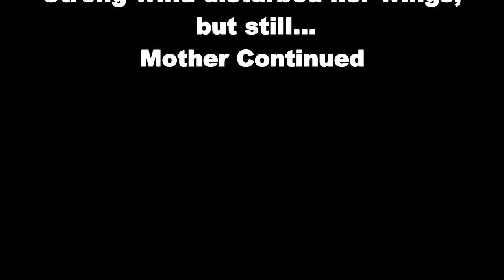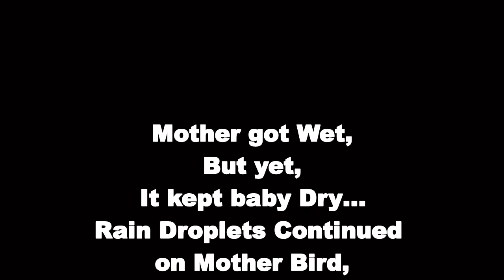Mother Bird COVERing HER WING's on baby birds to Protect them from RAINFALL | Bulbul baby bird Nest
This footage shows how the mother bird saves a baby bird in the nest during raining...
If you like it, do consider sharing it...

To buy Best Tiny Camera in INDIA
To buy Best Tiny Camera in the USA